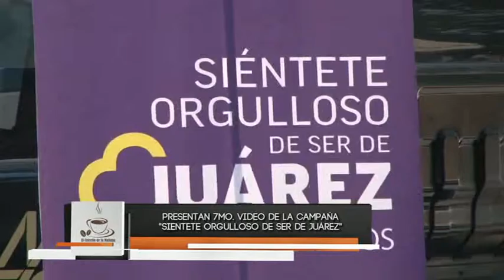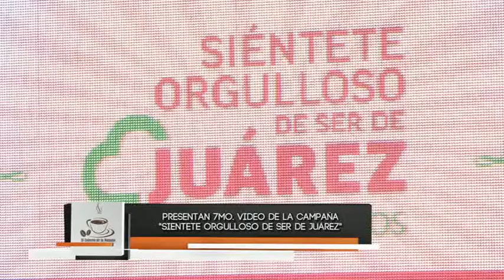El Cafecito de la Mañana 11 Junio 2015 Parte 2 2